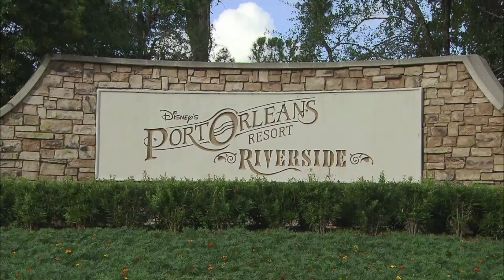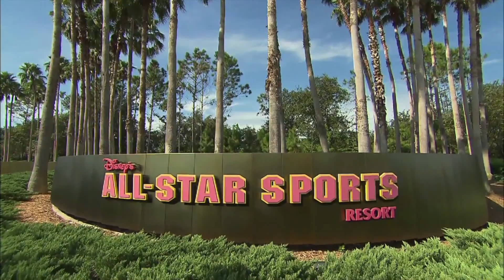WJBT Coolest Summer Ever T Roy and Jen Resorts